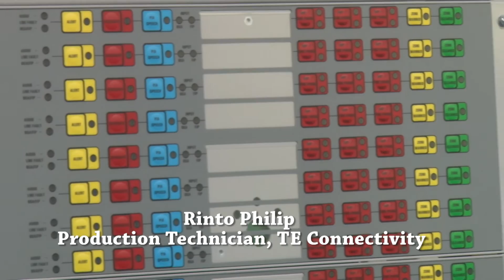Manufacturing Industry Big Day Out - TE Connectivity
The Manufacturing Industry Big Day Out saw students from Hagley College, Christchurch, visit the office of TE Connectivity. Students had the opportunity to see different aspects of the manufacturing industry in action, connect with employers and discover pathways into the industry.